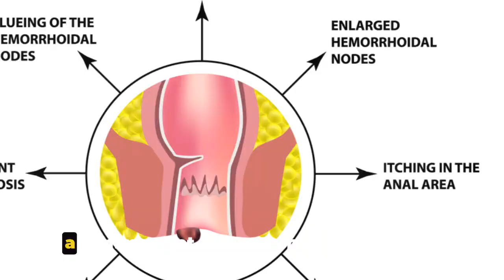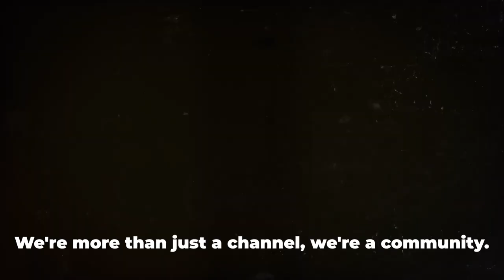How To Get Rid Of Hemorrhoids | hemorrhoids treatment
Hemorrhoids, a common yet often unspoken issue, can cause significant discomfort. Symptoms range from mild itching to excruciating pain, impacting every aspect of your daily life, and more knowledge about our healthy lifestyle.